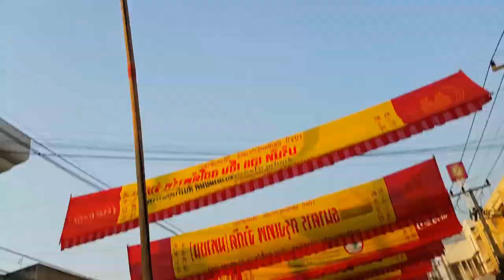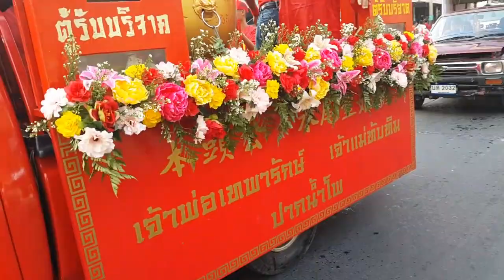บรรยากาศ ขบวนแห่กลางวันงานประเพณีแห่ เจ้าพ่อ-เจ้าแม่ ปากน้ำโพ ประจำปี 2563 จ.นครสวรรค์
(104ปี ตรุษจีนปากน้ำโพ เมืองสวรรค์แห่งศรัทธา)